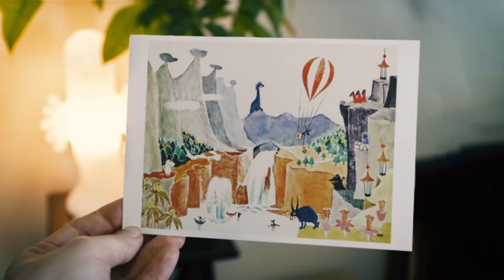Snufkin Melody of Moominvalley • Wholesome Direct 2023 Heritage of Moomin Trailer • PC